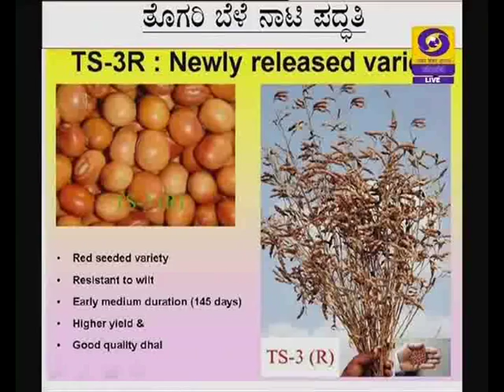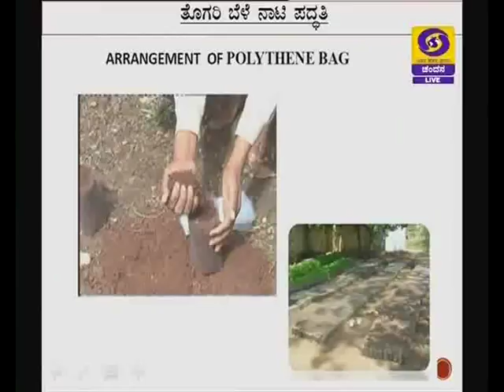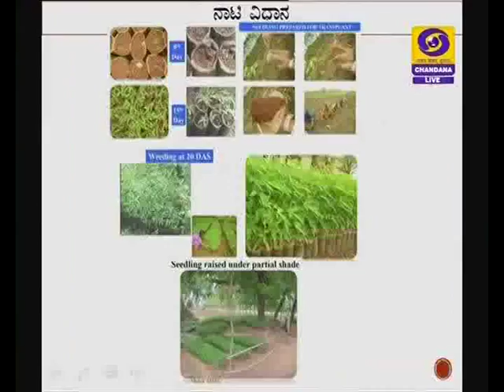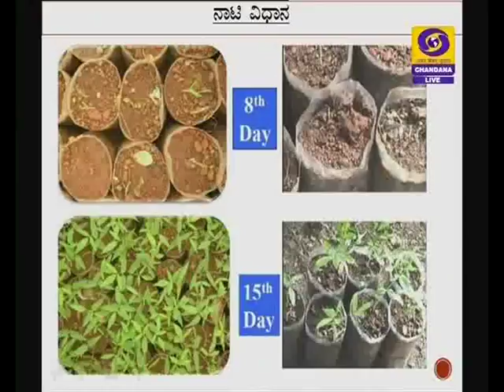Crop Planning for Late Monsoon Season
Krishidarshan Bengaluru - 9/7/2018 at 1.30pm.
Krishidarshan live phone-in programme.
Topic: "Crop planning for late monsoon".
Pts: Dr. Basavaneppa M.A
       Head, Agriculture Research Centre, Siruguppa.
Anchor: Rekha Naiker